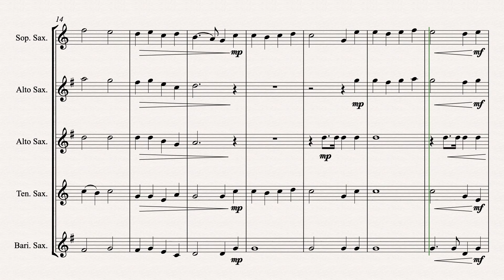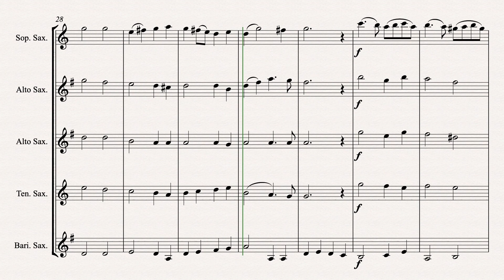O Come All Ye Faithful - Traditional Arrangement for Saxophone Quintet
A traditional setting of well-known and much loved carol 'O Come, All Ye Faithful', for Saxophone Quintet (S, A, A/T, T, B).